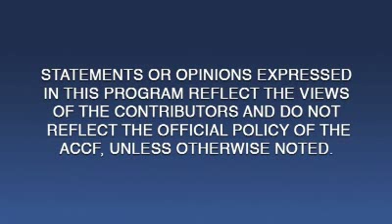Inside Interventions | The PRINC Trial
The PRINC Trial